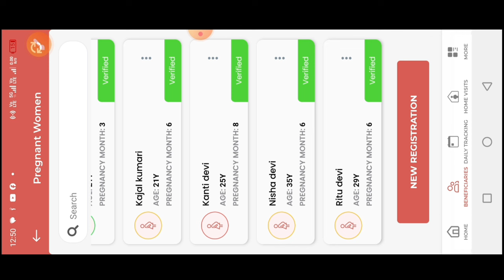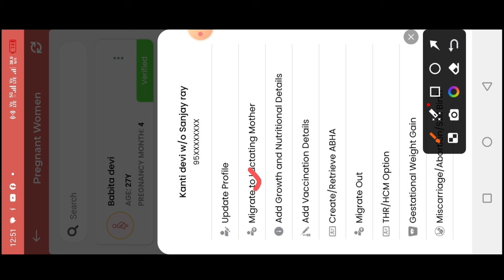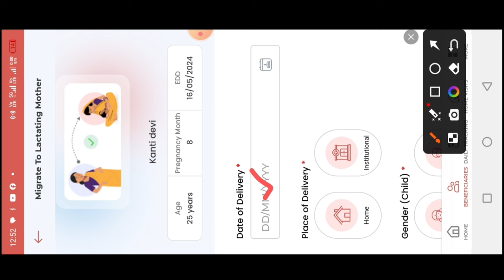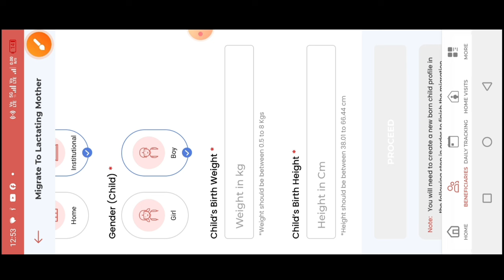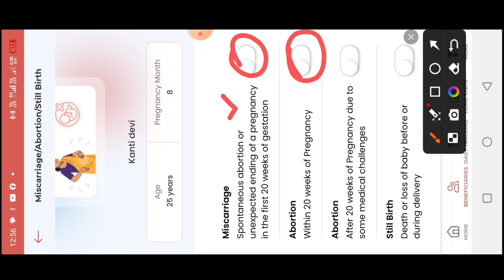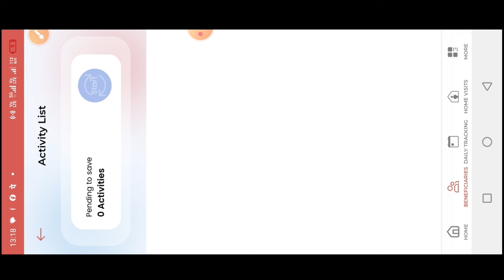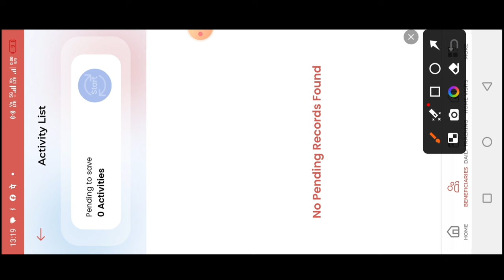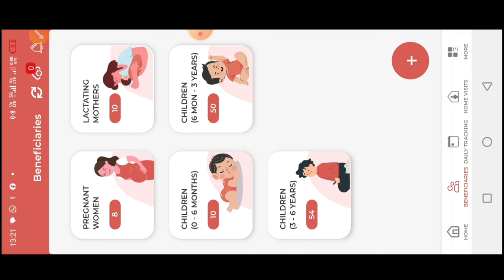🤔THR/HCM कैसे भरें|MIGRATE BENEFICIARY न्यू अपडेट|NEW REGISTRATION PROBLEM|POSHAN TRACKER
लाइक कीजिए 👍
कमेंट कीजिए...

posan tracker
anganwadi
icds
icds_news
all india anganwadi news
Atul thought's